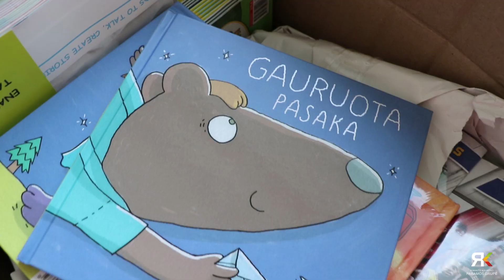„Lietkabelis“ pradžiugino sergančius vaikus